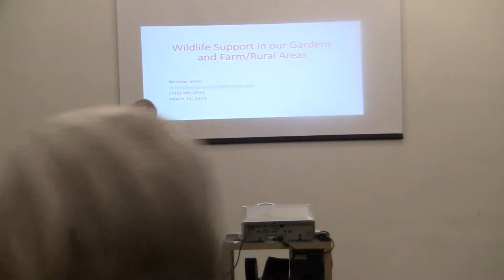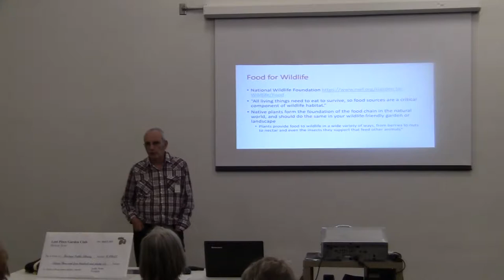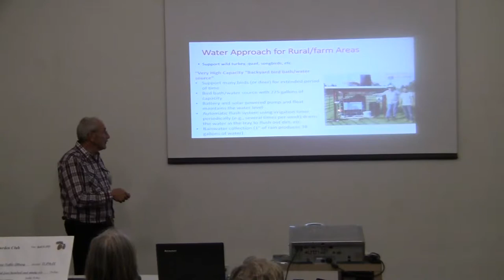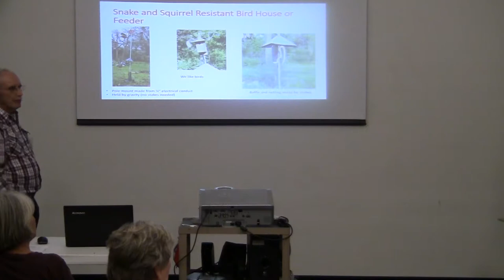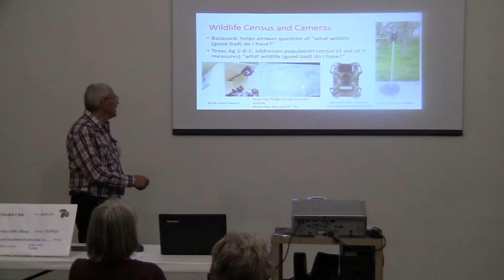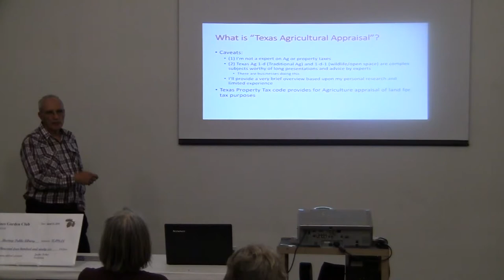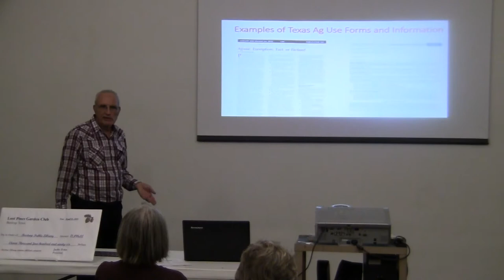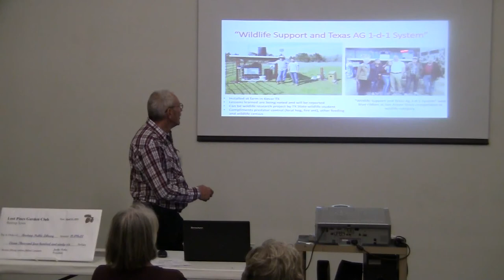Wildlife support for gardens and farms Norman Jones Mar 12 2019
Presentation on Wildlife Support for Lost Pines Garden club of Bastop TX by Norman Jones March 12 2019